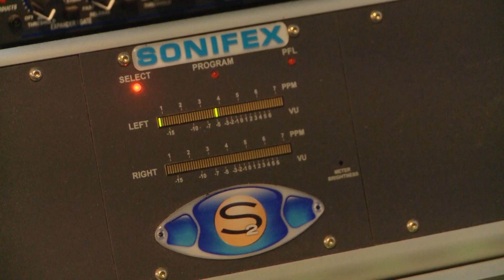08 11 2019 Телеканал «Удмуртия» начинает вещать на ОТР